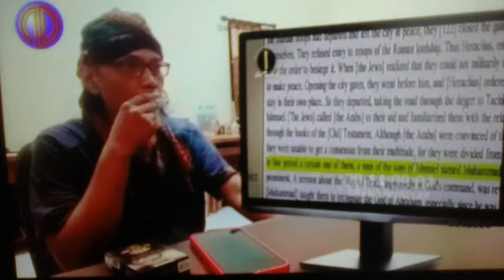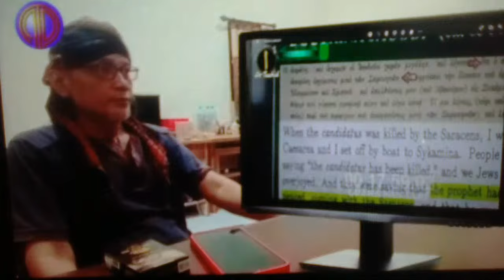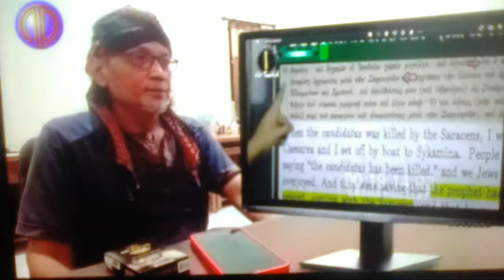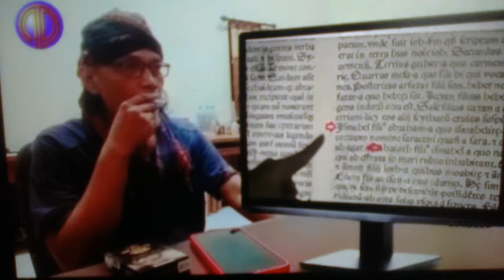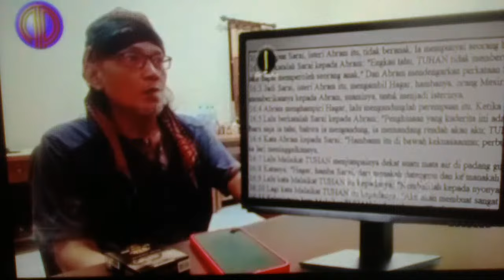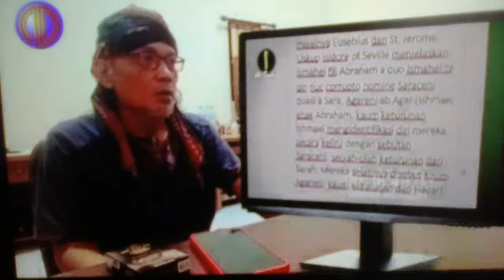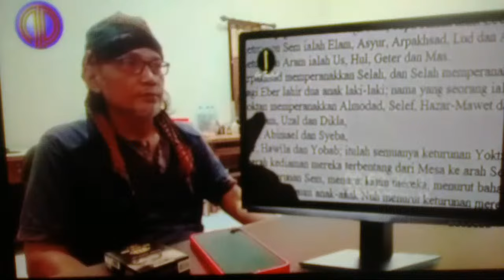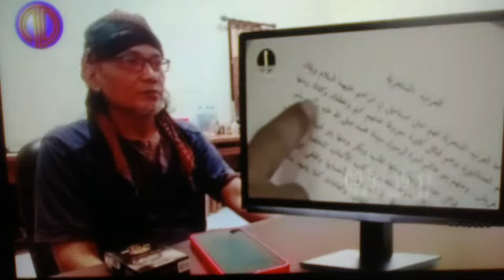DOKTRIN HABIB INI WAJIB DILURUSKAN